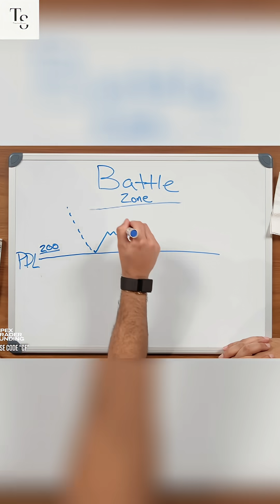Stock Trading Secrets: Nasdaq & S&P Explained. Watch NOW!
Learn why tracking Nasdaq & S&P charts is crucial. Discover bearish strategies, break & retest rejections, and the speed of downside moves. Gain insights for smarter trading decisions.